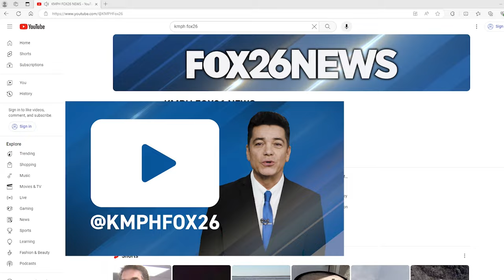California Army National Guard helicopter firefighting demonstration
Students from Fresno Unified witnessed a California Army National Guard helicopter demonstration Wednesday during a multi-agency educational vocational career fair at the Fresno Fairgrounds.

(Courtesy: County of Fresno)